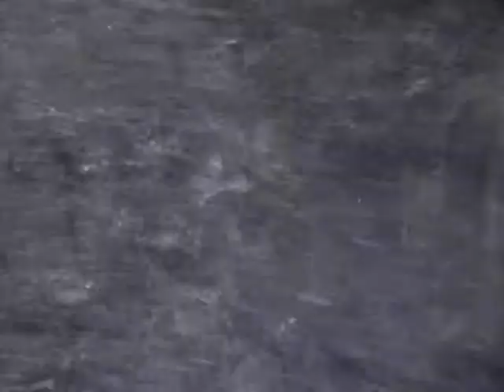Dub Treo Dub